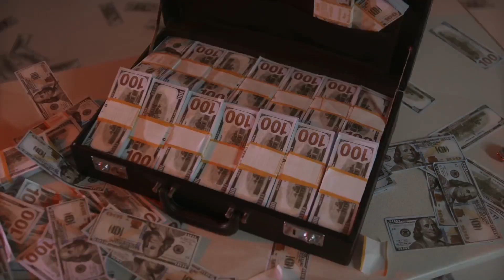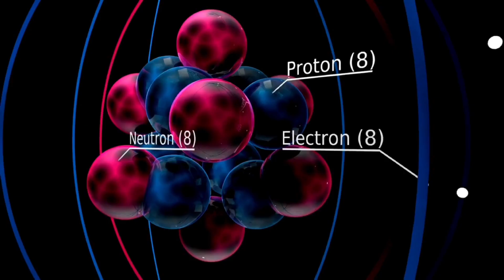Most Expensive Matterial In The World 🤑 || Antimatter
Duniya Ka Sabse Expensive Material
Blackhole Me Kya Hai
Space Me Kya Kya Hai
A1 Facts Video
Unbelievable Viral Video
Antimatter Kya Hai
Antimatter Kaise Banta Hai
Antimatter Ka Kya Kaam Hota Hai
Antimatter Ka Dam Kitna Hota Hai
New Viral Video 2023
Blackhole Kaise Banta Hai
Blackhole Me Kya Hota Hai
crazy xyz
unknown Viral Facts Video
Space Kaise Bana
Antriksh Me Kitne Blackhole Hai
Blackhole Kitna Powerfull Hota Hai
Antimatter Kya Hota Hai
Antimatter Ka Dam Kitna Hai